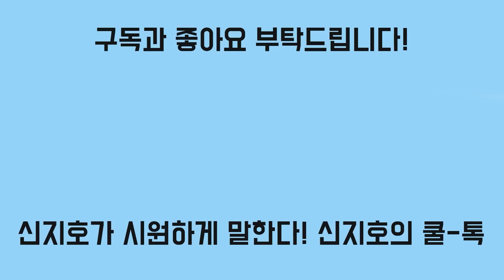허위 인터뷰 보도 뉴스타파 폐간되나?